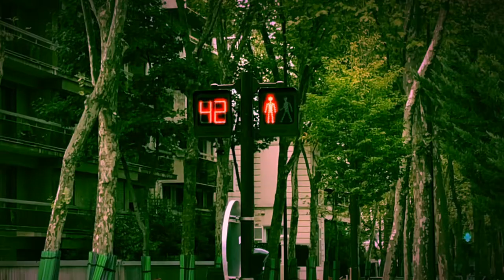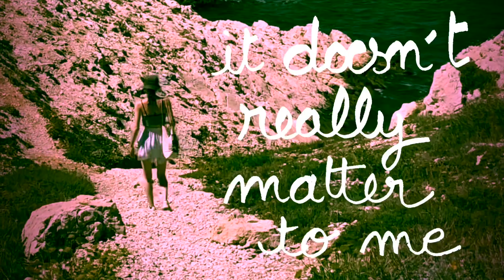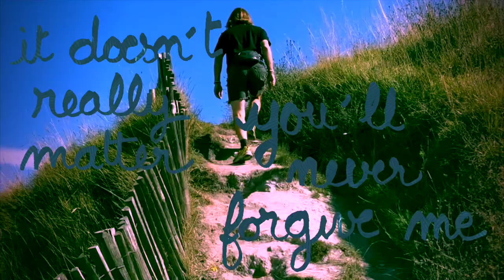EggS - How It Was Before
First single from the album A Glitter Year . Release date for the album is 4 November 2022.
In all other territories please check shipping costs. EU buyers are strongly advised to buy from Howlin Banana to avoid customs charges